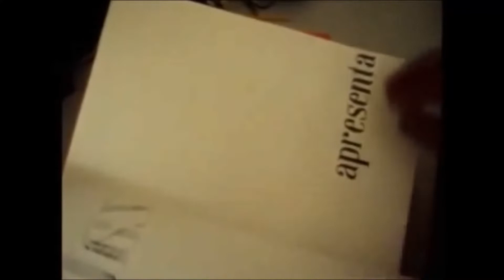Na môsca desenho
na mosca desenho